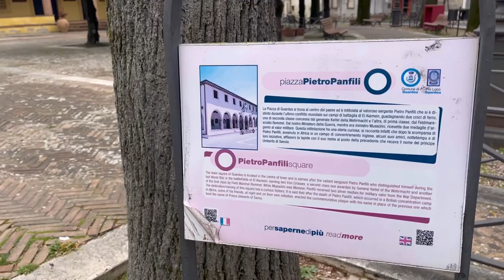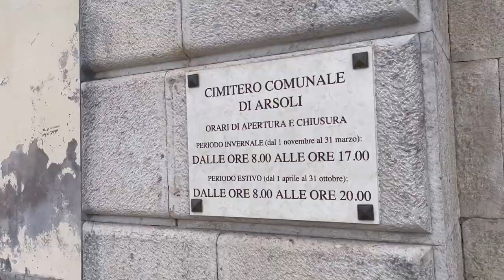Dellamorte Dellamore (1994) Location del film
I luoghi dove è stato girato Dellamorte Dellamore. Ecco le location del film del 1994 diretto da da Michele Soavi, tratto dall'omonimo romanzo di Tiziano Sclavi con Rupert Everett. Andiamo a vedere il cimitero e il paese di Buffalora!

💛 SUPER GRAZIE
Ti piace quello che faccio? Puoi supportarmi con i Super Grazie sotto i miei video!
Il ricavato verrà usato esclusivamente per il mio canale: viaggi per visitare i luoghi dei film e attrezzatura per migliorare la qualità dei video.

Creazione capitoli in aggiornamento

📙  Credits: /